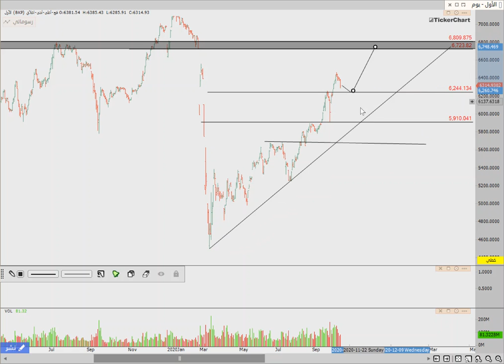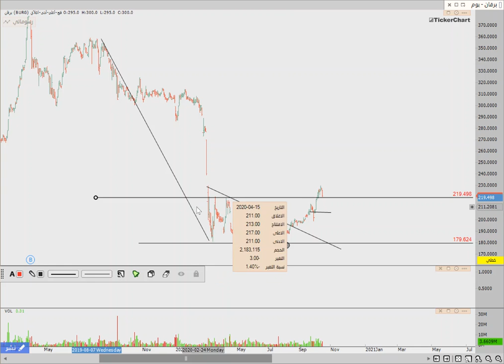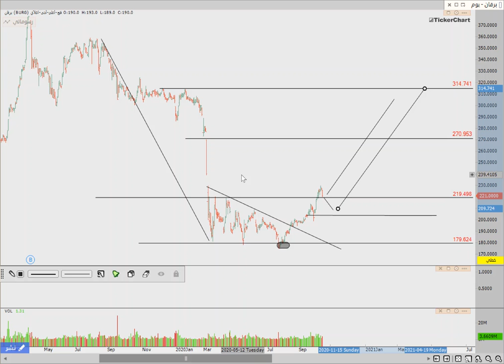تحليل بورصة الكويت ( فرصه استثمارية )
فرصه استثمارية ممتازه على بورصة الكويت وتحليل بورصة الكويت والمؤشر العام لبورصة الكويت وحركة السوق ... للمزيد اعمل سبسكريب

فرصه استثمارية على بورصة الكويت :
تحليل المؤشر العام للسوق الكويتي وتوضيح المؤثرات على السوق مع تسليط الضوء على اكثر الفرص الممتازه والتي يجب اقتناصها وهي فرصه استثمارية

للاشتراك في غرفة التداول الحي على بورصة الكويت اليوم وتحليل اي سهم بورصة الكويت  او مراجعة دوراتنا المختصه في سوق الاسهم الكويتية  :

- اذا كنت من المهتمين بالتدريب وتعلم اسواق المال فالاكاديميه تؤمن بان اسرع طريقه للنجاح في التداول داخل اسواق المال هو وضع الخوف جانيا او ابعاد الخوف وفكرة خسارة اموالك بحيث عامل الخوف هذا هو اكبر عائق داخل عقل اي متداول ولذلك الاكاديميه يوجد بها اكثر من 3 مناهج تعليميه رئيسيه على الاسواق بالاضافه الى استراتيجية الذيب ولن نقتصر على التعلم فقط بل سنكون موجودين في كل وقت معك من خلال قنواتها التحليله على الاسواق او للاستفسار على كل مايختص سوق الاسهم الكويتي اليوم ( سوق_الاسهم ) او اي مؤشر خاص بالسوق الكويتي واي دوره خاصه بورصة الكويت و المضاربة في الاسهم وتحليل بورصة الكويت